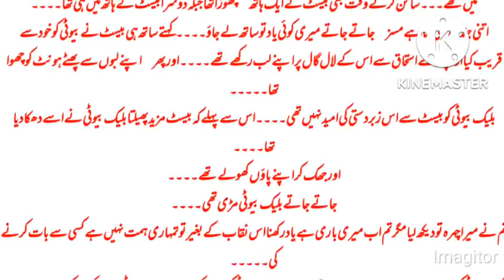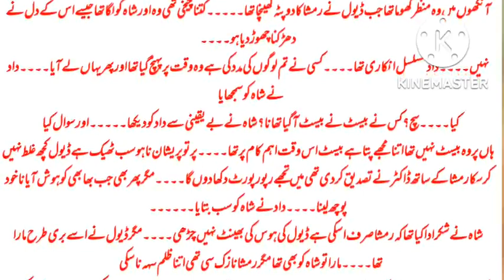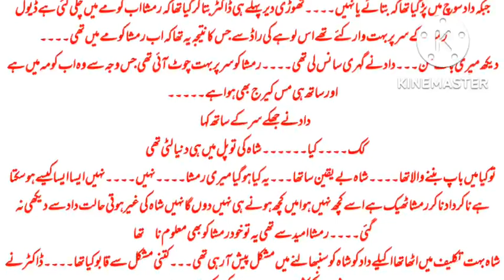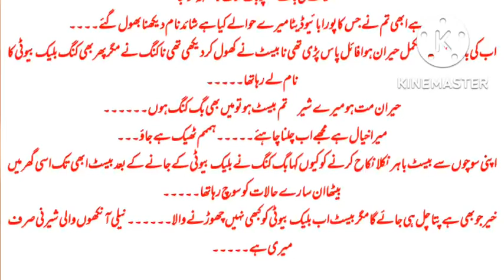The beast and Black beauty|part 5|novel by aarush shehzadi|romantic Urdu novels|novels and stories